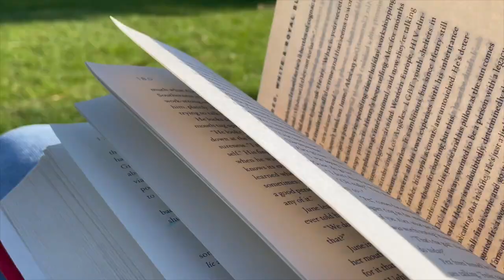We're gonna be okay.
you aren't seeing this for no good reason. It was made for YOU! take a moment to listen to the lyrics. it'll be okay:)

this video is a simple reminder that we are going to be okay. no matter the situation you are in. we are going to be okay. I believe in you. stay strong and be yourself. Even if you don't deem it possible. I'm confident you'll find your way soon. stay cool my friends ;) enjoy the video.

you can come back to this if you need a reminder.

111
222
444
777